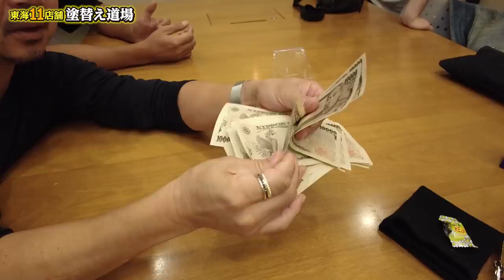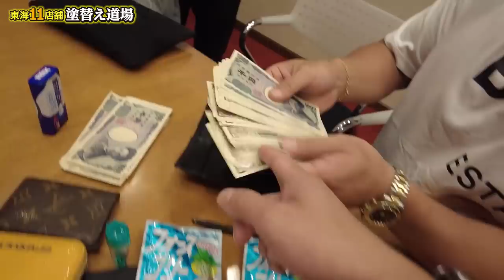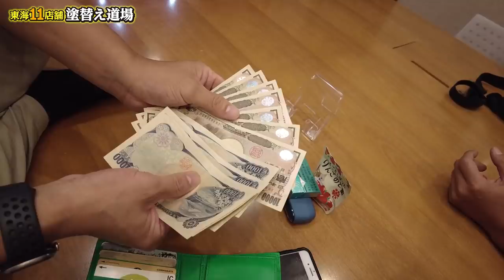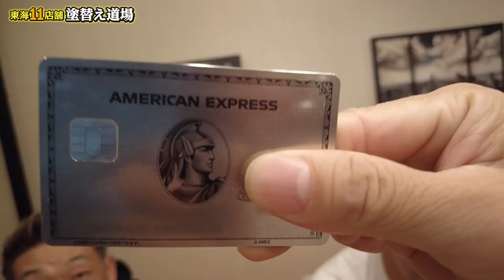建設業社長の同級生のカバンの中身と服装を抜き打ちチェック！調査を進めていくととんでもないものを発見！やはりトップに立つ者たちはひと味もふた味も違います！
鶏匠